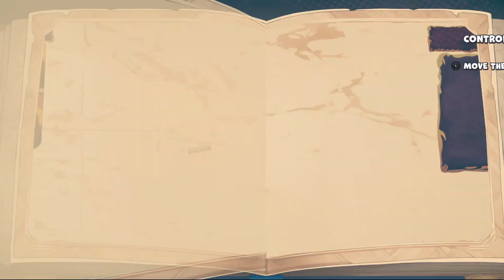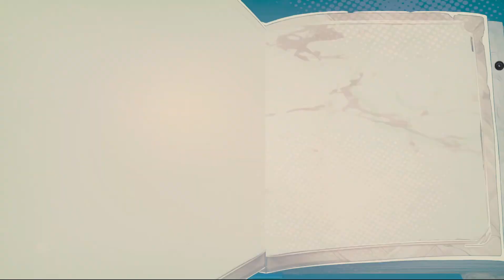The Smurfs: Village Party ~ Masterpiece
Papa Smurf has decided to organize an exceptional party!

To do so, he asks all the Smurfs to get involved with the preparations to make the party unforgettable!